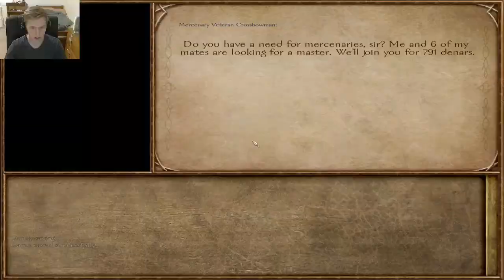Mount and Blade Warband: Native expansion mod: Part 5